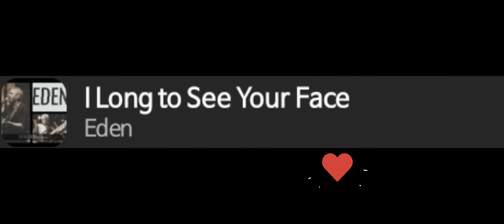I LONG TO SEE YOUR FACE/ EDEN TBN CONCERT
Song was written by Walter Portugal